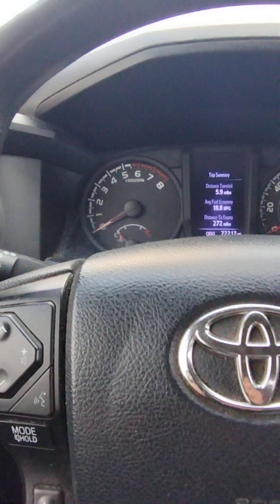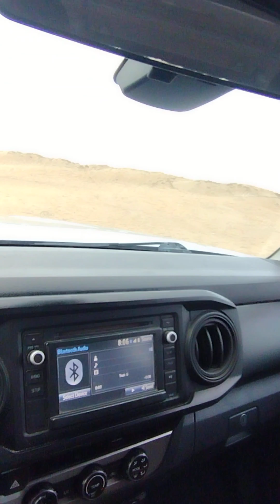The lengths the wicked will go through!!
"She's Gone " Bob Marley